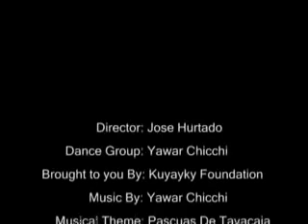amazing peruvian scissors dance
Peruvian Scissors Dance
2007
Huancavelica, Peru